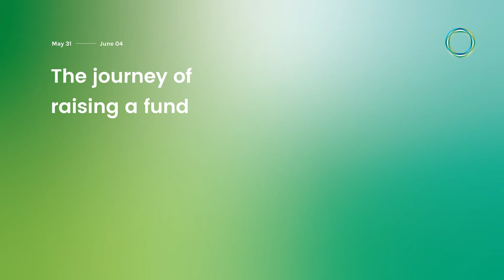The journey of raising a fund with Stephan Christgau and Human Shojaee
Learn more about the journey of raising a fund.

MODERATOR:
Human Shojaee, President, Sustainary

SPEAKER:
Stephan Christgau, Founding Partner, Eir Ventures